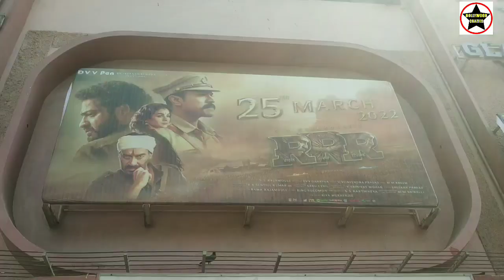RRR Movie Huge Public Line Day 9 At Gaiety Galaxy Theatre In Mumbai